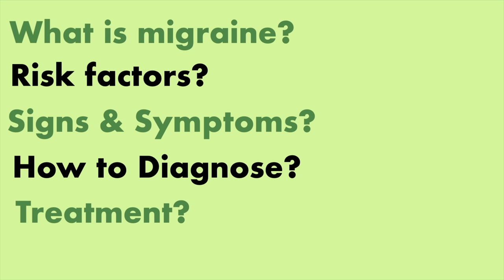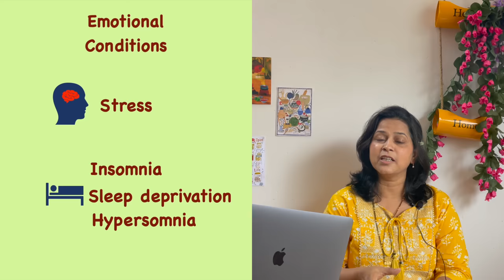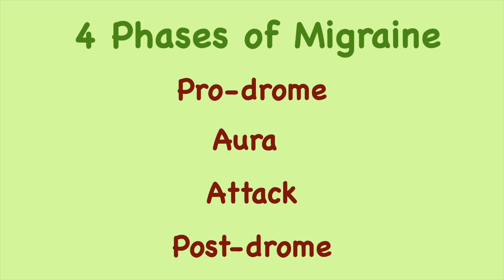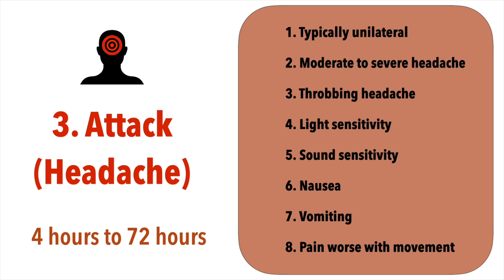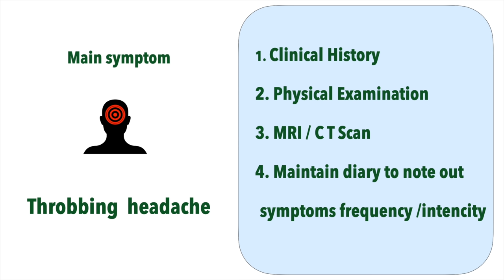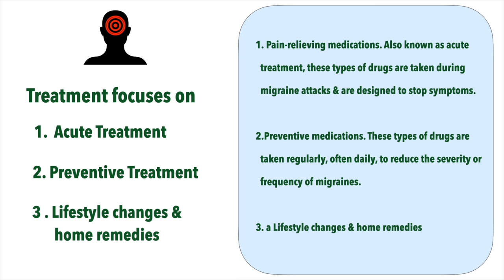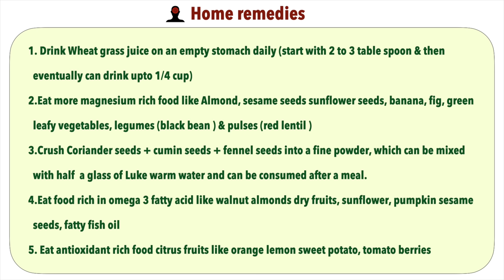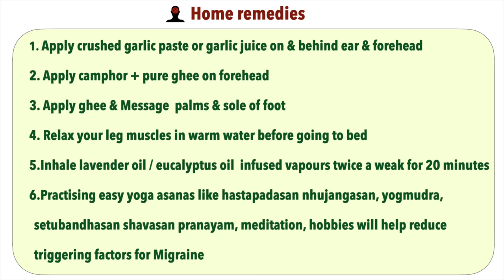मायग्रेन (अर्धशिशी) या आजाराविषयी संपूर्ण माहिती | Migraine in Marathi | symptoms treatment-migraine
मायग्रेन (अर्धशिशी ) या आजाराविषयी संपूर्ण माहिती | migraine in Marathi | symptoms treatment
Positive Millets Part - 6 | बार्नयार्ड (भगर) मिलेट म्हणजे काय? all about barnyard millet in marathi

00:01 2:00 migraine definition?
2:00 6:04 risk factors for migraine?
6:05 10:53 signs & symptoms of migraine?
10:54 13:54 how to diagnose migraine ?
13:55 15:31 treatment options for migraine?
15:32 18:31 preventive treatment SEEDS?
18:32 22:58 home remedies ?